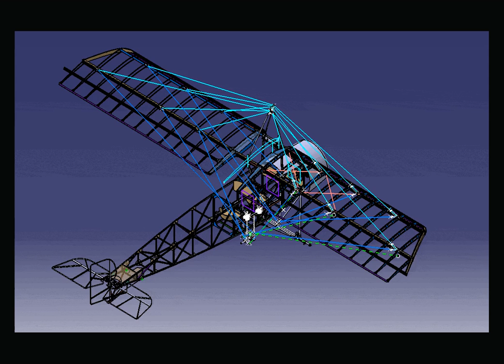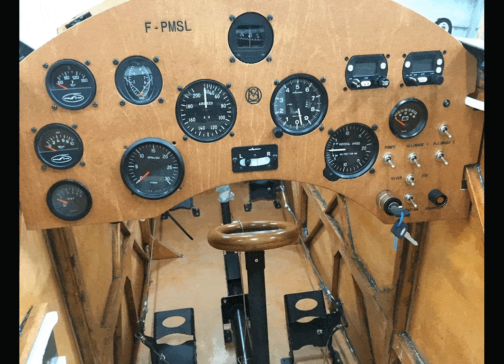Replica Morane Saulnier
Replica Morane Saulnier - primul avion fabricat de IAR in 1928